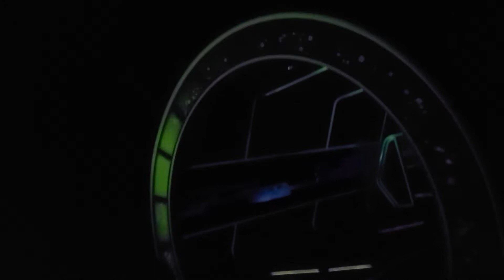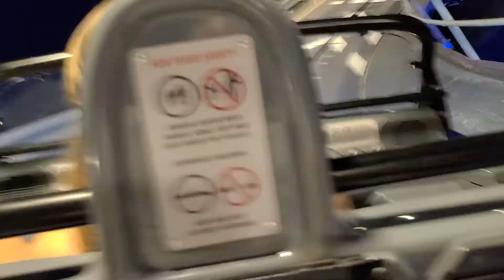Disneyworld's Test Track at Epcot POV | We Love This Ride!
Had a nice relaxing day at Disneyworld's Epcot park! Here is the full Test Track ride! More From Epcot to come...

Join us for some exploring, food, theme parks, hobbies, & daily life shenanigans!

You may also see how I and my family deal with anxiety and manage it at theme parks, and in everyday life...

We're not 100% sure yet what the channel will turn into, but we're excited to figure it out!

"There is a thin line that separates laughter and pain, comedy and tragedy, humor and hurt." ~ Erma Bombeck